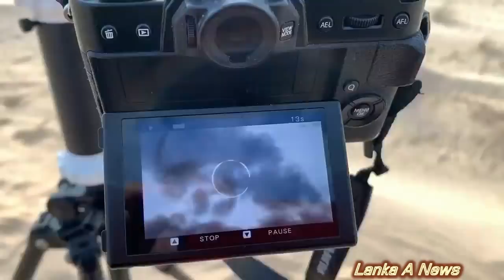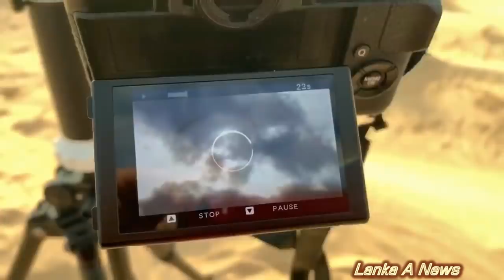දුර්ලභ සූර්යග්‍රහණය ලංකාවට පෙණුනේ මෙහෙමයි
Lankaanews  - Educational You tube Channel in Sri Lanka
තොරතුරු හා විස්මය සමග හොඳම වීඩියෝ 1300 ක් බලන්න
Video Clips Credited by NASA / Pixabay  / Pixel video